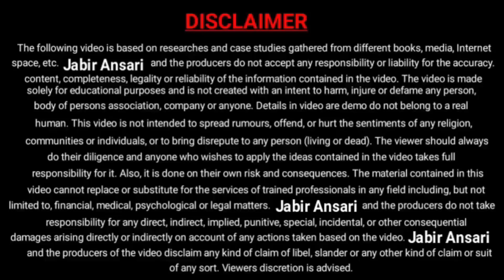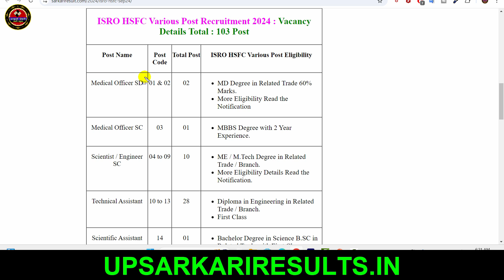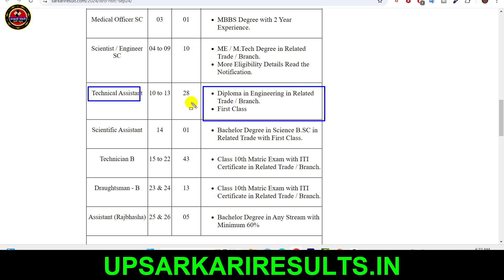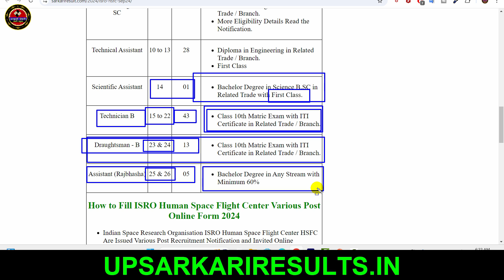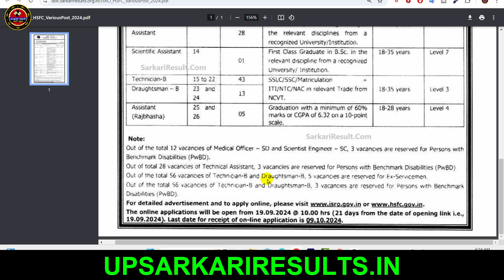isro new vacancy 2024 | isro online form kaise bhare | isro vacancy 2025 | isro technician bharti